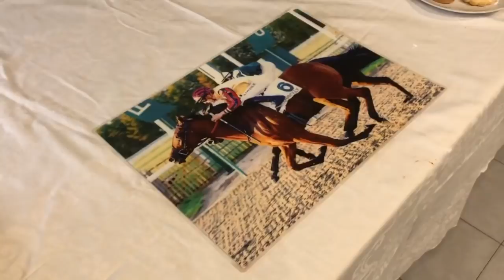RINUNCIA ALLO STIPENDIO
Due video ogni giorno:
🕑 Tra le 12 AM e le 4 PM, editoriale pomeridiano con le ultime notizie sui rossoneri